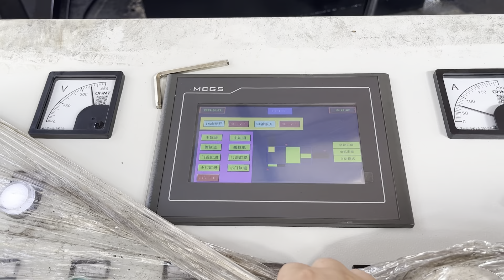aluminium structured packing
Details of aluminium structured packing, Metal Structured Packing, steel structured packing,

TCMBALER is a professional aluminium structured packing manufacturer and supplier in China for more than 20 years, and we can offer aluminium structured packing for sale with a cheap wholsale factory price for our customers without any agent or dealers if you wanner buy our aluminium structured packing.